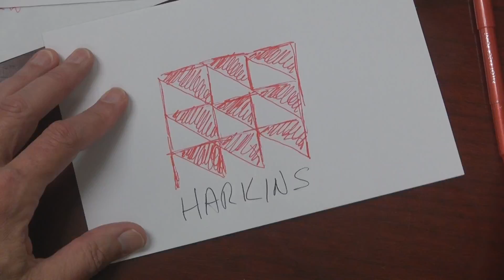Harkins Logo Origin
We know Mr. Harkins was a doodler, and that he created our logo from a doodle. This is one imagining of how that might have happened.